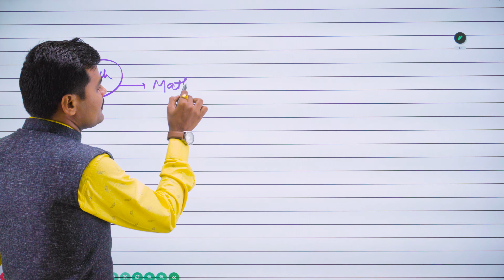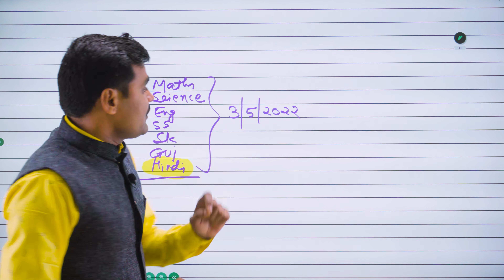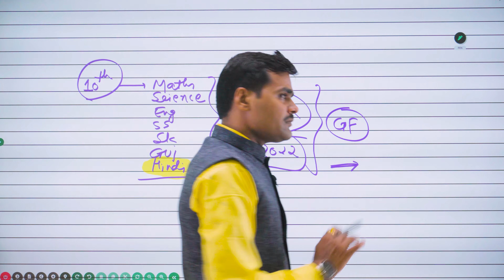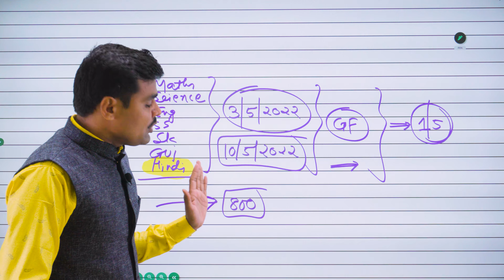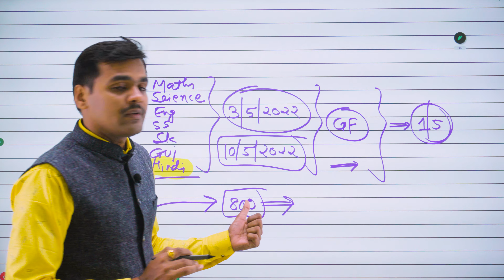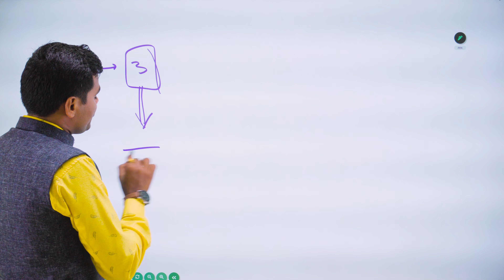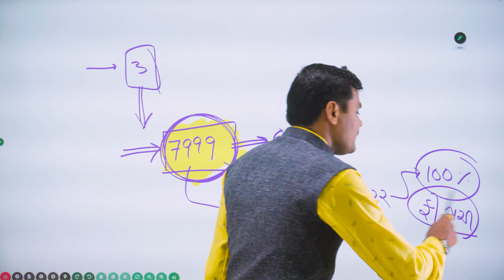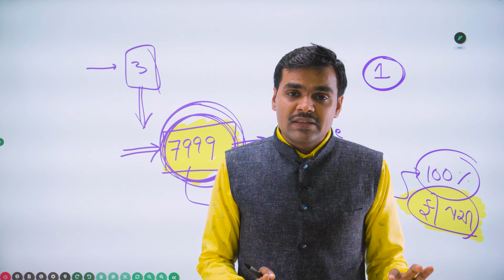New 10th Batch Join Live Demo Now | Std 10 New Batch | Abc Classes Gandhinagar | Online & Offline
Google form

🚀 જો તમને એમ લાગે છે કે મારામાં સરસ તૈયારી કરવાની સ્કિલ છે પણ મને મારા લેવલનું સાચું અને સારું guidance મળતું નથી જેથી હું પાછળ રહી જાઉં છું તો તમારા માટે આ કોર્સ બહુ જ ઉપયોગી સાબીત થશે એની ગેરંટી છે.

અમારા કોઇપણ કોર્સની વધુ માહિતી માટે તેમજ ડેમો ક્લાસ માટે અહીં ક્લિક કરો:

ધોરણ-4 થી 10 અને 11 સાયન્સ

Video Editor:
Hardik R Sadhu